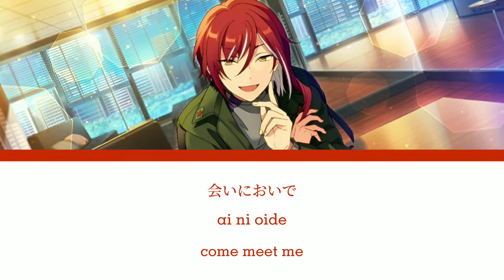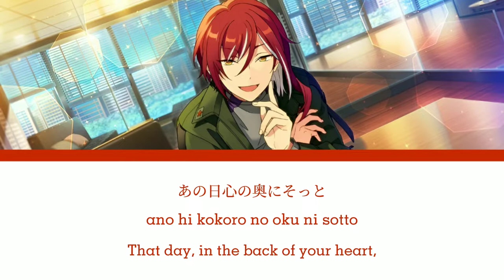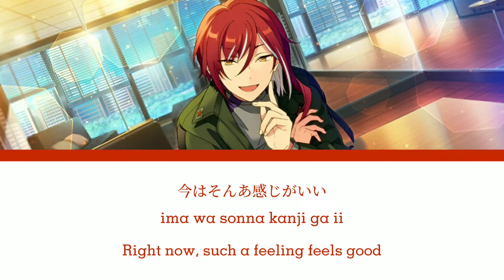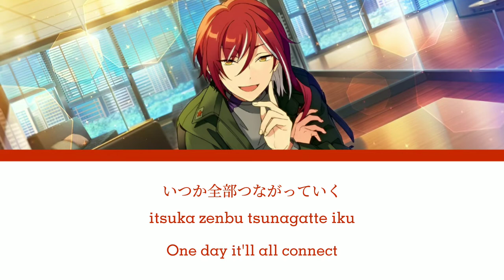[Enstars] Secret Gravity (KAN/ROM/ENG lyrics)